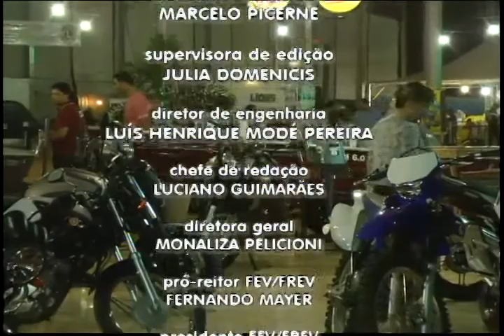TVU Jornal - Especial da Expô Fisav 08/08 - quinta-feira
Confira as notícias no TVU Jornal - Especial da Expô Fisav , do dia 08 de agosto de 2013, quinta-feira.